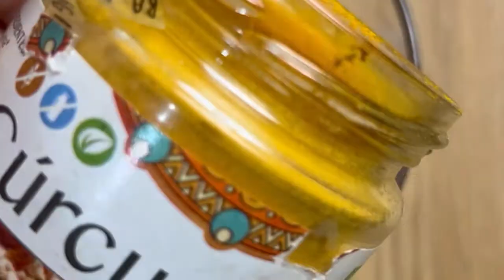Como quitar MANCHAS de Melasma , CLOASMA PAÑO De la cara 100% eficaz y rápido vídeo 2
Como quitar las manchas de melasma cloasma manchas por el sol manchas por el embarazo en este vídeo enseño como hacer un remedio casero natural 🌱 para %eliminar quitar manchas de la piel híper pigmentación lentillas manchas oscuras paños de la piel este remedio tratamiento natural es 💯 eficaz y real, hazlo por #7 días prueba y observa tu piel .
Si tus manchas son de muchos años nescesitas de hacer uso de este remedio al menos por 2 a 6 meses en mi caso lo hice por 9 meses . Pero este remedio fue eficaz en menos tiempo aplicando una rutina básica nocturna y diaria para obtener resultados inmediatos
Para recibir mas videos como este

Estos vídeos también te pueden interesar
Te dejo el vídeo 1 antes de este vídeo

Y aquí mi historia de vida con mis manchas

Y este es el primer vídeo de la mascarilla de batata 🥔 que les mencione en el vídeo

🥔MASCARILLA de PAPA y aceite de ROSA MOSQUETA para QUITAR manchas y ARRUGAS de la  Cara

En 7 días elimina  manchas de  mi piel mancha de paño,cloasma , sicatrices  de acné,marcas de granos